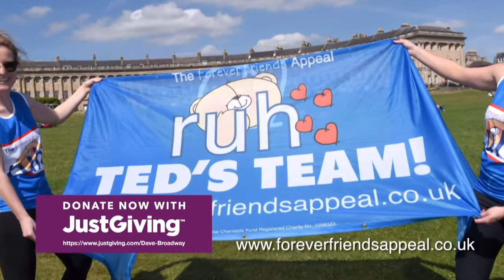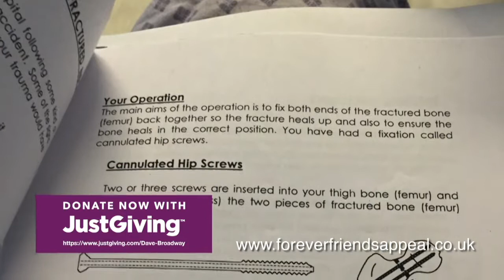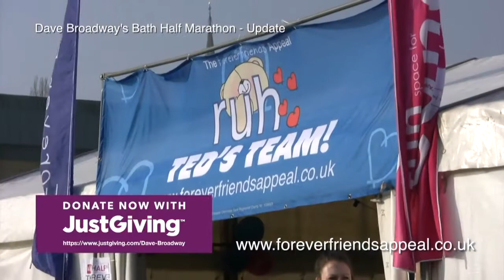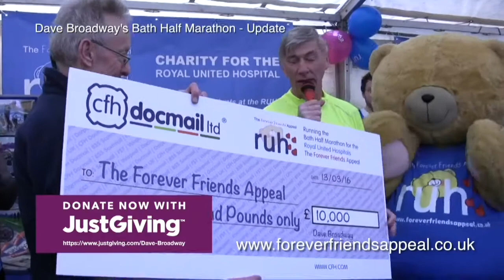Dave Broadway's Bath Half Marathon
When Dave Broadway was CEO of CFH Docmail Ltd, he used to regularly run the Bath Half Marathon - until he broke his hip in a cycling accident. This is the story of his recovery and eventual triumph in being able to run the Bath Half once again. (2106)